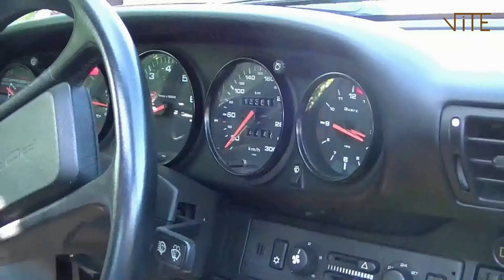1 minute en Porsche 964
Promenade en Porsche 964.
Modèle 1989 - 3,6l - 250cv